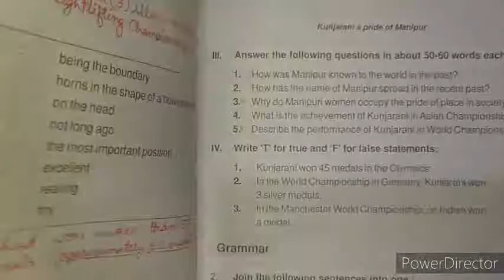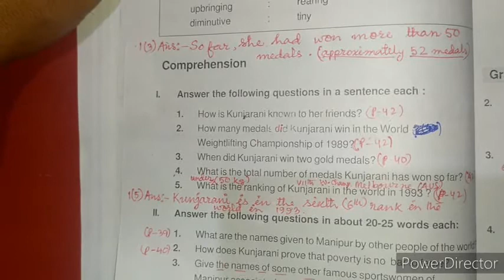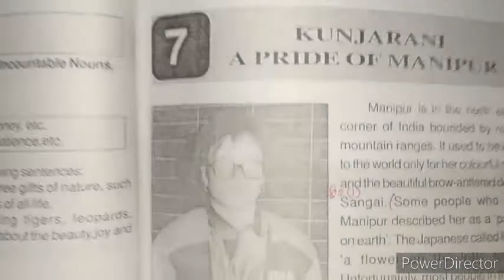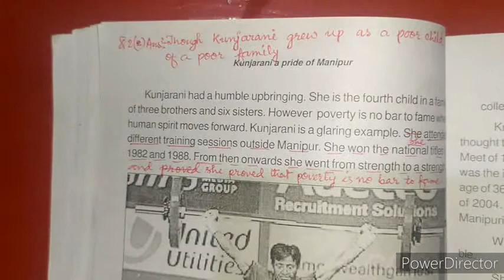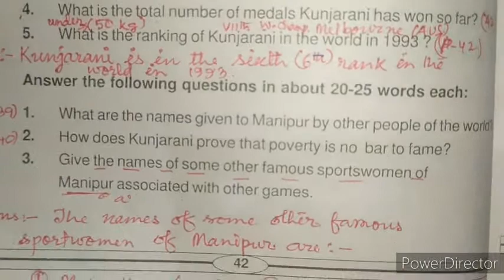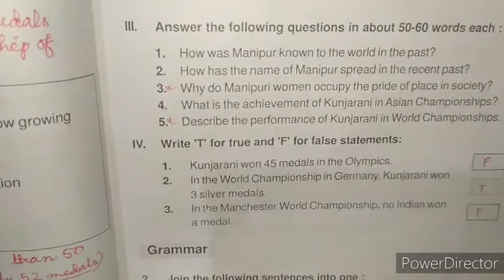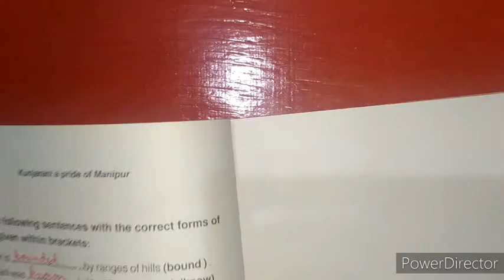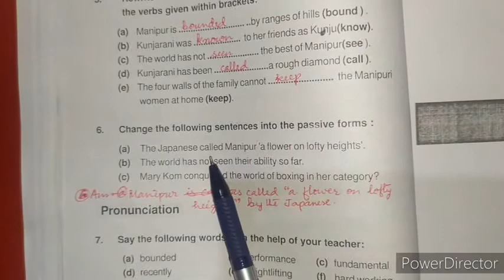Cl-6 English L-7 Kunjarani a pride of Manipur,solved answers of textual questions,Manipur, bosem.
Analysis of textual answers, grammartical works of the lesson is made to easier to understand the lesson clearly. Hope to enjoy your lesson.